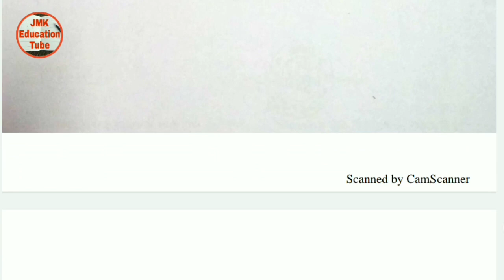गणित प्रस्तावना कौशल सूक्ष्म पाठ योजना,maths micro teaching plan b.ed btc d.el.ed introduction skill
संस्कृत पाठ योजना 13, प्रकरण- दिनचर्या: ncert Sanskrit lesson plan , b.ed d.el.ed btc with pdf